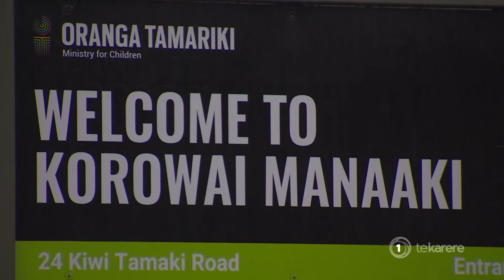Minister Davis supports Labour’s new justice facility rules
Minister for Children, Kelvin Davis says improved Oranga Tamariki facilities will help prevent youth offending, despite criticism from the opposition that Labour hasn't addressed the issue. This comes after the government announced two new high-need youth justice units.